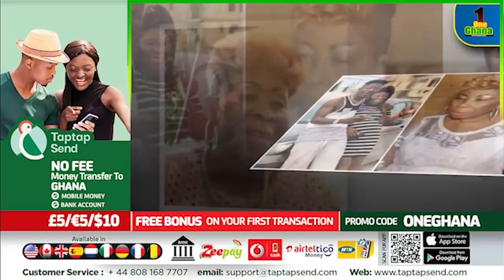I will ɛxpose U if you don't stop begging on radio-Angry Shatta Wale cries out loud,caution his Mum